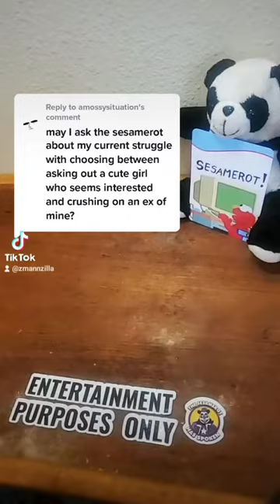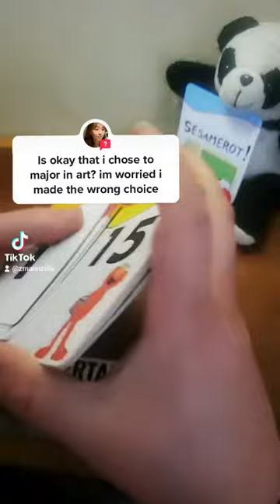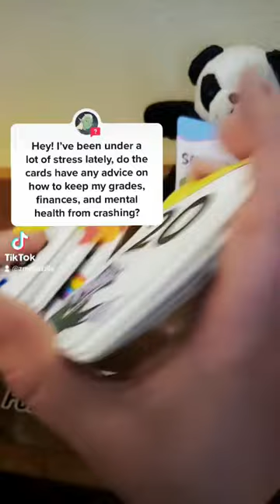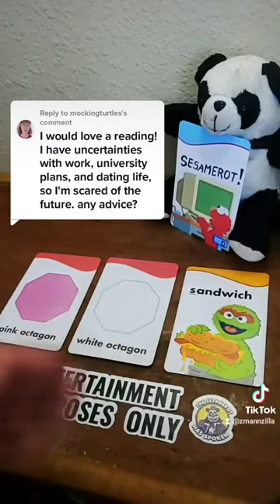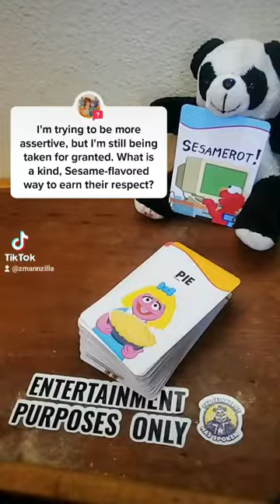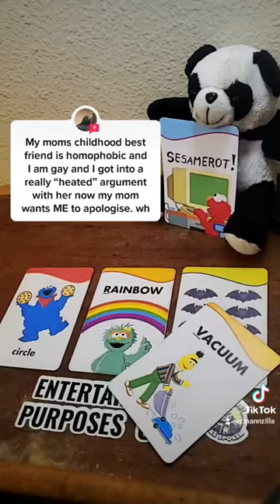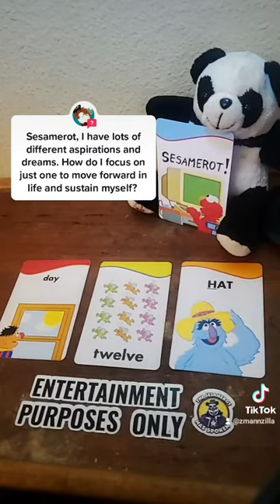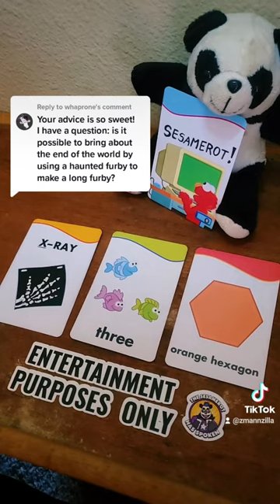Sesamerot Compilation 9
A collection of sesamerot (Sesame Street flash card tarot) readings I did for the clock app.